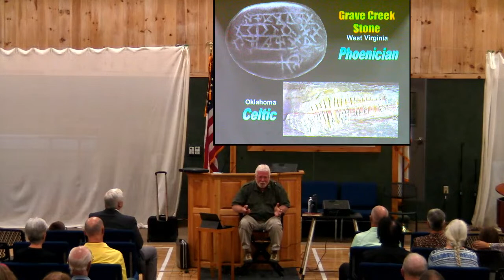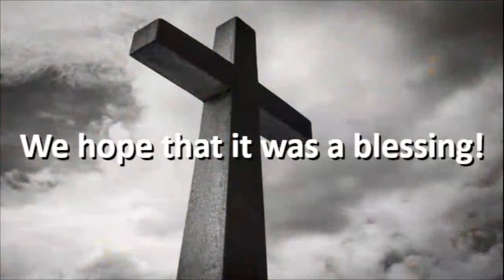Creation Conference - Thursday